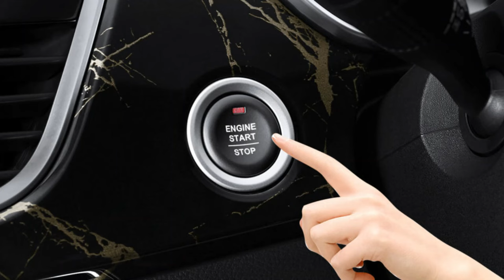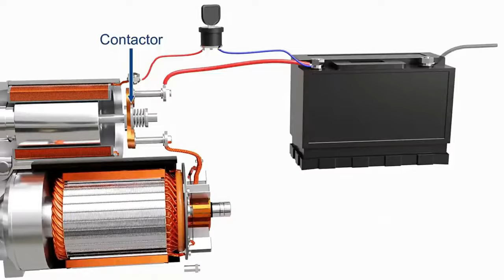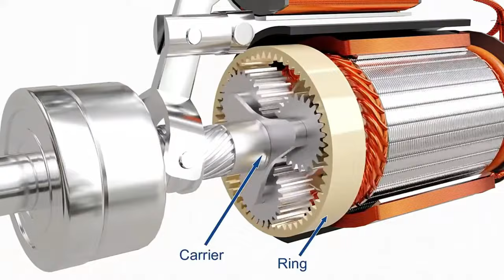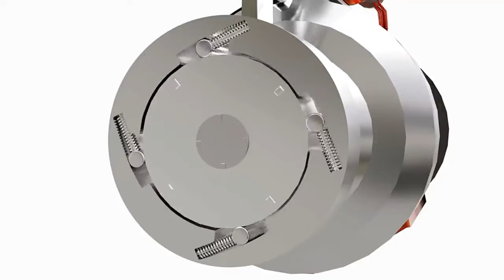ইঞ্জিনের স্টার্টিং সিস্টেম যেভাবে কাজ করে | Engine Starting System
আমি এই ভিডিওতে দেখাবো কিভাবে একটি গাড়ির ইঞ্জিন স্টার্টিং সিস্টেম কাজ করে,

Car modification in Bangladesh
Engine Idle speed control valve
Motor mechanic YouTube channel
Car mechanic in Bangladesh
iFiX

Engine Starting System
vehicle ignition system basics, how ignition system works,broken starter, clicking starter,4 stroke engine working animation, starter test, how to change starter, electrical engineering, mechanical engineering, how battery ignition system works, starter removal, car starter, starter solenoid, starter, starter relay, starter motor, how to replace a starter, starter replacement, how car engine works, how to test a starter motor, how to start a car

Key moments:
Intro 00:00
Starting system 00:10
Starter motor 00:55
Solenoid 01:33
Battery 02:00
Planetary gear set 03.10
One way clutch 03:56